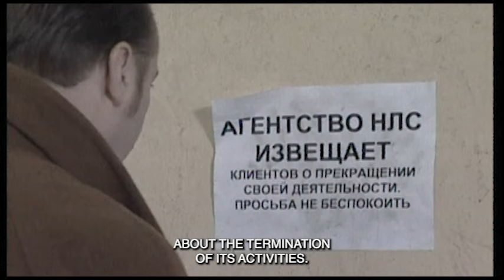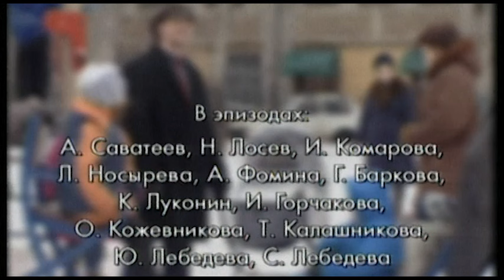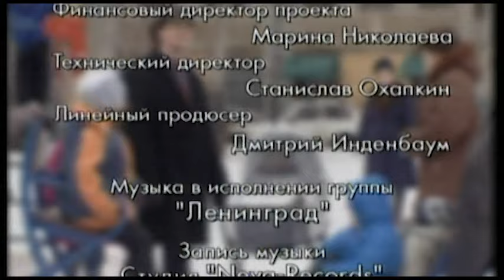EPS AGENCY. Episode 12. Season 2. Russian Series. Detective. English Subtitles